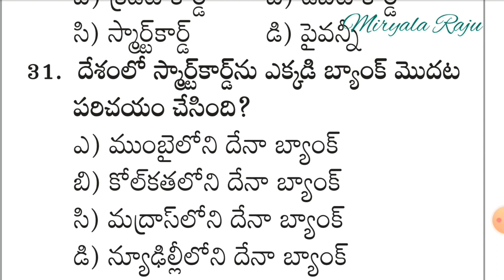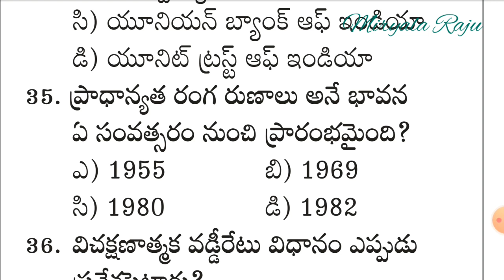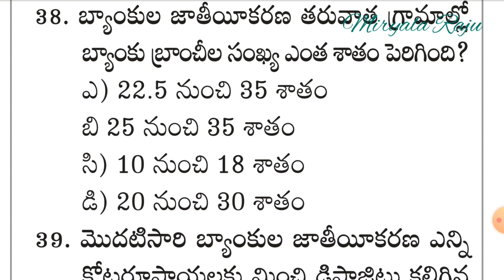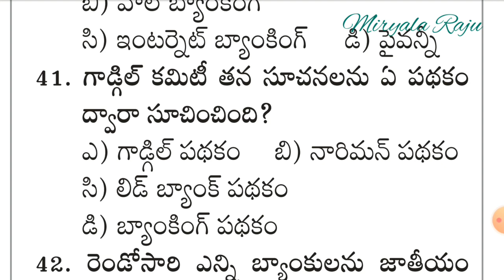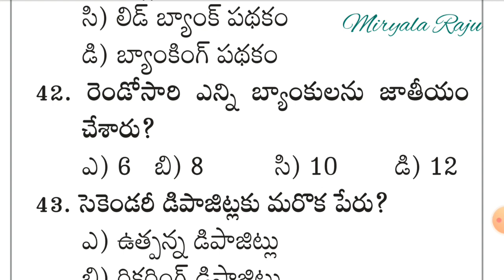Gurukula Teachers, group 1,2,3,4